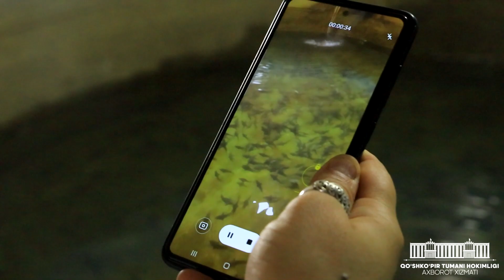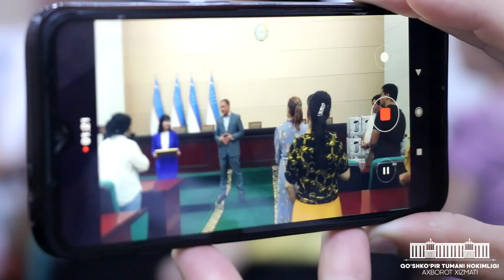QO'SHKO'PIR TUMANIGA PRESS-TUR / ҚЎШКЎПИР ТУМАНИГА ПРЕСС-ТУР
2022-йил 28-июнь куни вилоятимиздаги фаол ОАВ вакиллари, ахборот хизмати раҳбарлари ва блогерлар иштирокида Ўзбекистон Республикаси Президенти Администрацияси ҳузуридаги Ахборот ва оммавий коммуникациялар агентлиги вилоят бошқармаси, туман ҳокимлиги ҳамкорлигида "Балиқчиликни ривожлантиришдаги янги инновацион лойиҳалар билан танишув" мавзусида пресс-тур ташкил қилинди. Тадбирда журналист ва блогерлар тумандаги “Уммон балиқ” фермер хўжалиги фаолияти билан яқиндан  танишдилар. Шундан сўнг, меҳмонлар иштирокида “Обод қишлоқ” ва  “Обод маҳалла” давлат дастурлари доирасидаги  “Кўназей”  маҳалласида олиб борилган ишлар билан танишиш мақсадида пресс-тур ташкил қилинди. Ўзбекистон Республикаси Президенти Администрацияси ҳузуридаги Ахборот ва оммавий коммуникациялар агентлиги вилоят бошқармаси, туман ҳокимлиги ҳамкорлигида ташкил қилинган ушбу тадбирда журналист ва блогерлар маҳалладаги ўзгаришлар билан яқиндан танишди. Тадбирда журналист ва блогерлар тумандаги “Уммон балиқ” фермер хўжалиги фаолияти билан яқиндан  танишдилар.
Қўшкўпир туман ҳокими Ж.Рахимов вилоятимизда фаолият олиб бораётган бир гуруҳ матбуот ва ОАВ ходимлари, ахборот хизмати раҳбарлари ва блогерлар билан учрашди. Учрашувда туман ҳокими 27 июнь - Матбуот ва ОАВ ходимлари куни муносабати билан ўзининг самимий тилакларини билдириб, йиғилганларга табрикнома ва эсдалик совғаларини топширди.